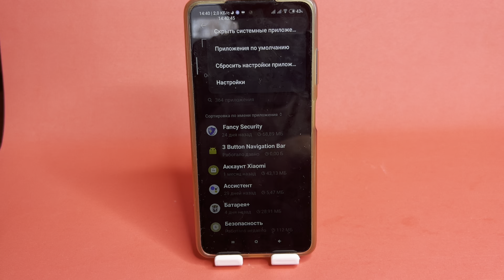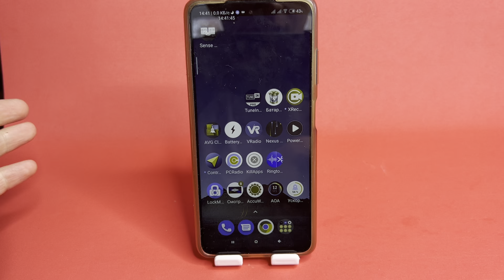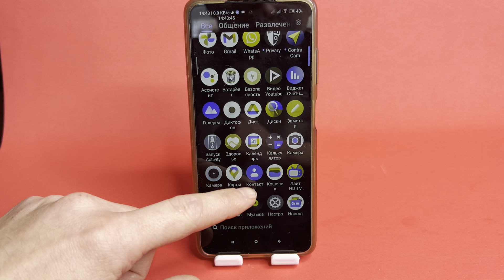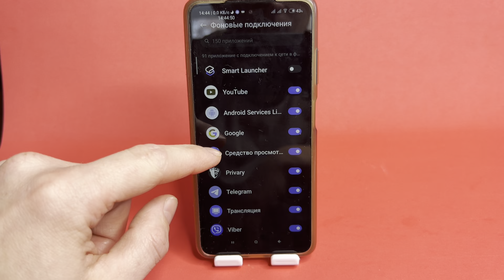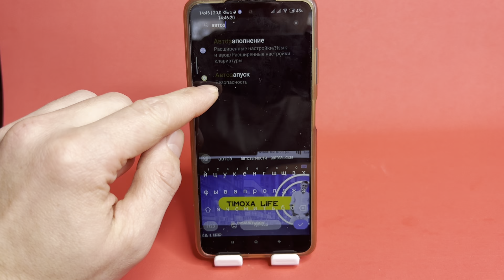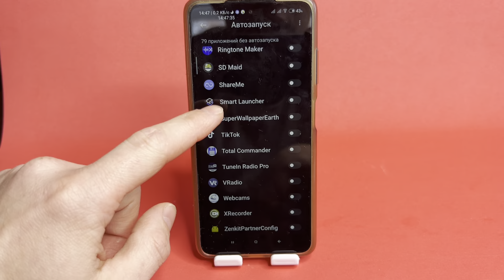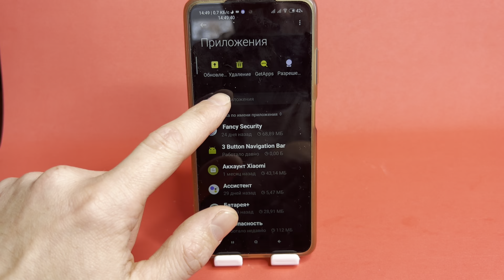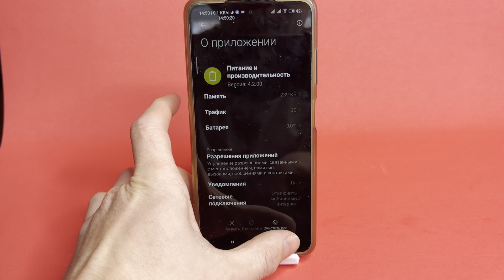Вот Что УНИЧТОЖАЕТ ЗАРЯД БАТАРЕИ на Телефоне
батарея,телефон,зарядбатареи,андроид,смартфон,какувеличитьбатарею,какувеличитьзарядбатареи,какувеличитьзарядбатареи,какповыситьспособностьдержатьтелефона,батареяандроид,какувеличитьзарядбатареи,каксделатьтакчтобыбатареядержаладольше,андроидбатарея,какувеличитьзарядбатареивразы,увеличениезарядабатареи,улучшениябатареи,фоновыепроцесы,батареябудетдержатьвразыдольше